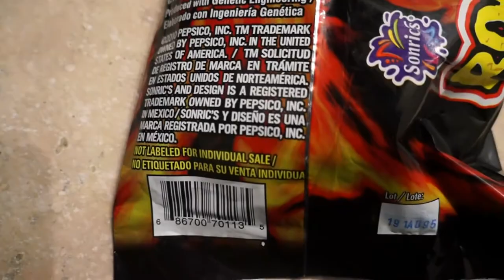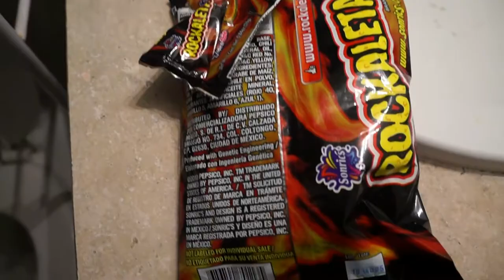candy prank lol very funny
LIKE SUB COMMENT I BOUGHT MEXICAN CANDY AND DIDNT TELL THE KIDS AND THE THE PRANK BACKFIRED ON ME WHEN KIERRIA FORCE ME TOO  TRY ONE